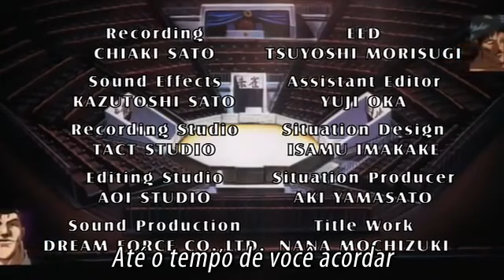Grappler Baki segunda temporada ep 5 part 2